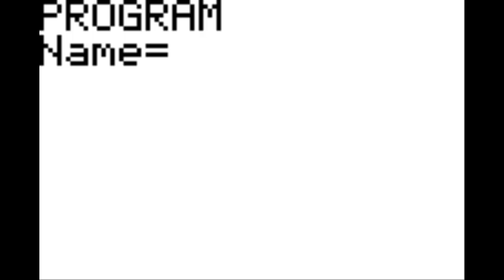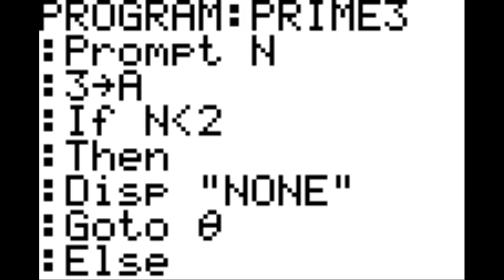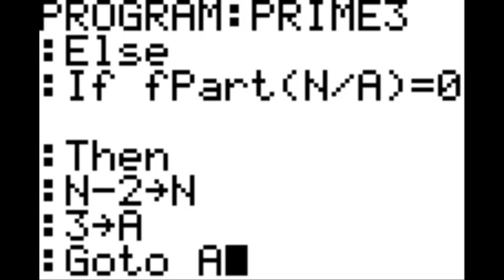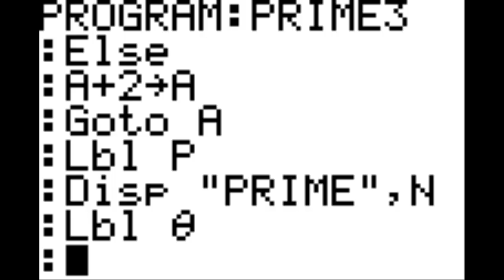Prime Number Program: How to Program your Calculator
This program will allow you to find the highest value prime number either equal to or below your number input for the program. If you input a number 10, it will give you 7; if you input 11, it will give you 11, if you give a number below 2 though, it will just say that there is no number equal to or below that number that is prime.

This program works up to numbers based on the memory available in RAM memory. The more you have, the higher numbers you can test.